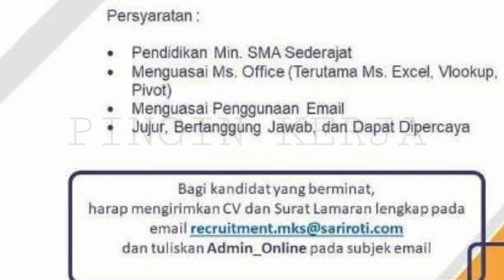SMA Sederajat : Admin Online : SARI ROTI : Lowongan Kerja Terbaru Juni 2020